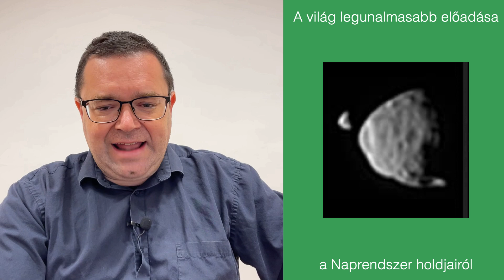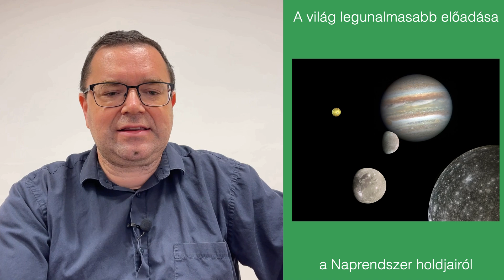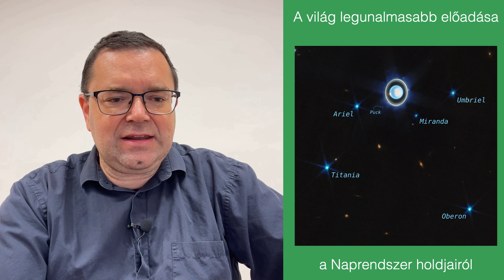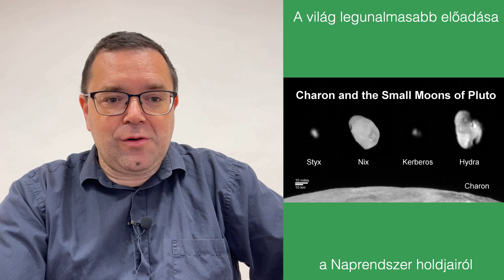A világ legunalmasabb előadása a Naprendszer holdjairól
00:00:24 Merkúr
00:00:27 Vénusz
00:00:32 Föld
00:00:38 Mars
00:00:45 Jupiter
00:03:25 Szaturnusz
00:07:34 Uránusz
00:08:00 Neptunusz
00:08:14 Plútó